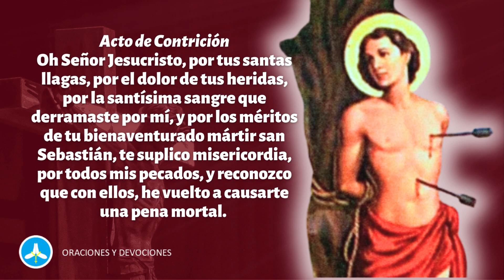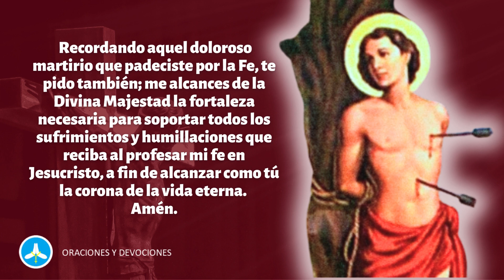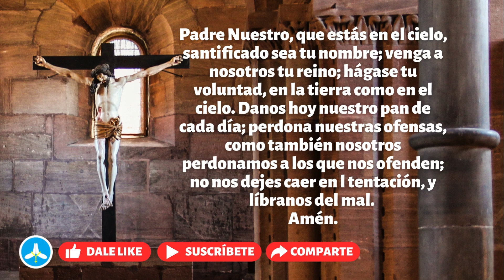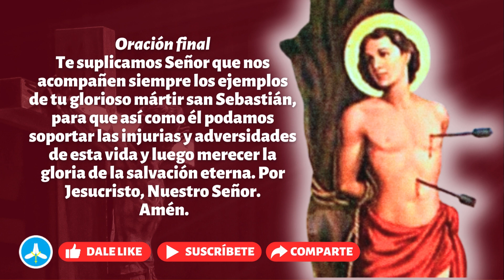Novena a San Sebastián - día 4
En este video rezamos el cuarto día la novena milagrosa a San Sebastián mártir, muy conocido por sus milagros en los momentos de dificultad de todo tipo, es invocado también contra la peste y epidemias.

Esta novena te ayudará a conseguir las gracias que necesitas por medio de la intercesión de San Sebastián rezando las oraciones que se contienen e dicha novena.